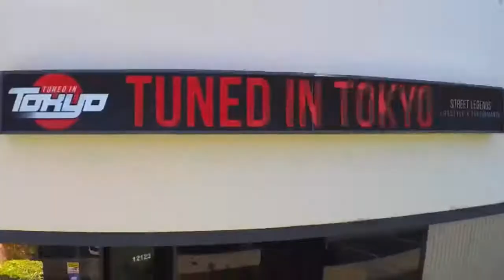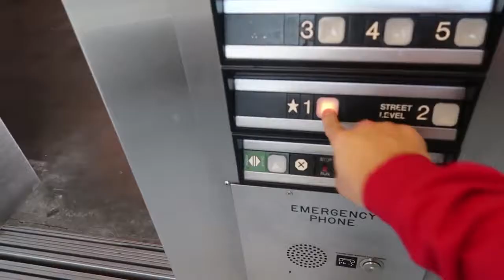Widebody Chaos!!!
So many dope cars at this car show we attended this weekend in Anaheim. MAKE SURE TO LIKE TILL THE END TO ENTER IN OUR YOUTUBE GIVEAWAY!

Register To Our Event in March
TUNED IN TOKYO SOCAL

Category
Autos & Vehicles
License